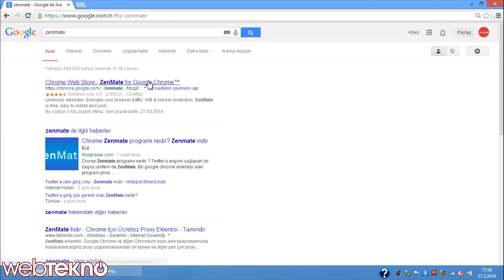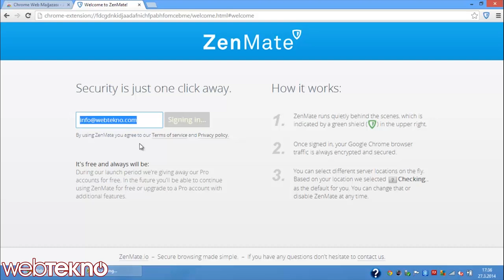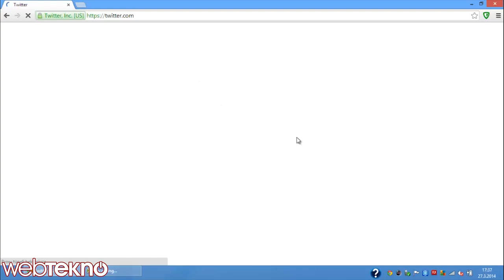ZenMate Nedir? Nasıl Kullanılır? Yasaklı Sitelere Erişim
Yasaklı sitelere güvenli giriş yöntemlerinden biri olan ZenMate'in kurulumu ve kullanımı.